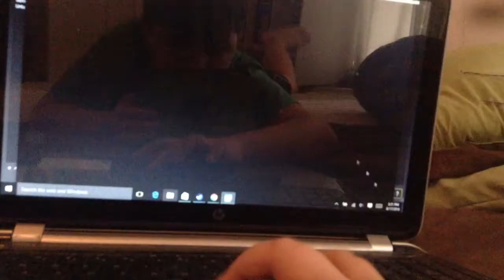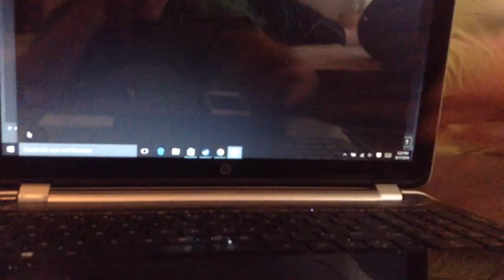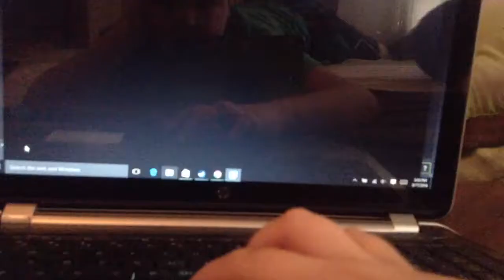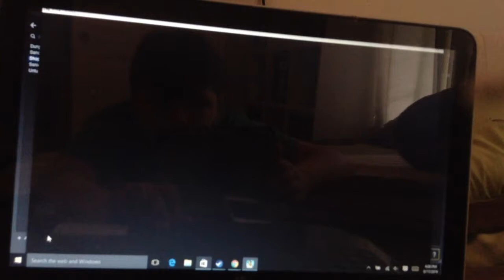I'm a male now... l Shop Heroes #2